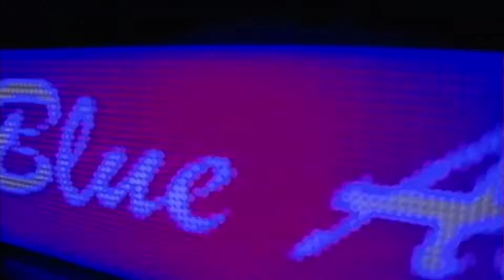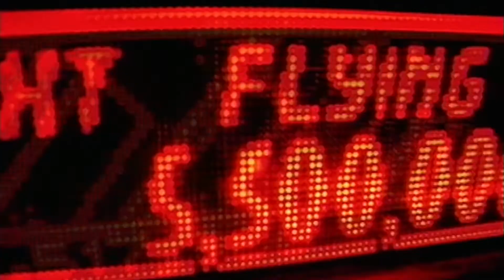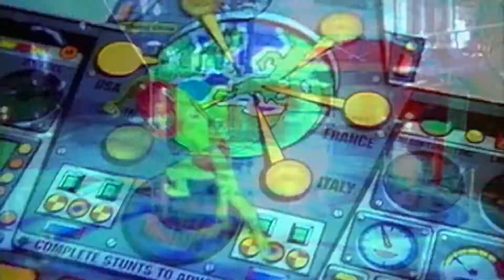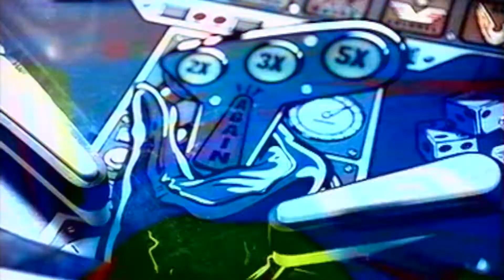Red 5 - Da Beat Goes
DIGITALMM - Piastòw Poland